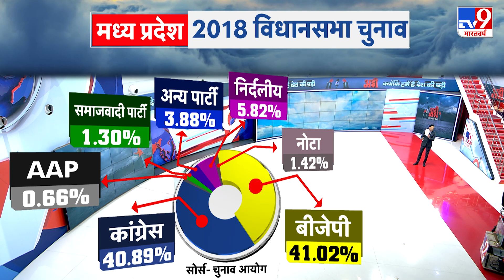Election 2023: 5 राज्यों की चुनाव से पहले PM Modi की एंट्री से विपक्ष हुआ चित ! | BJP | Congress